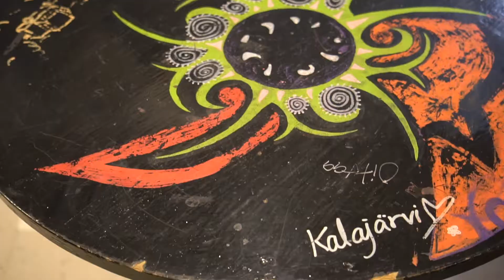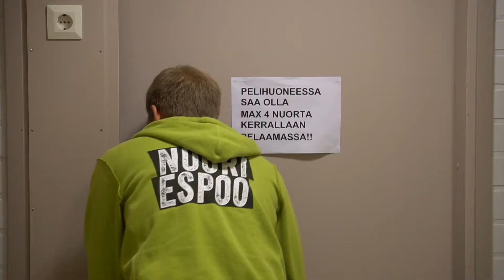Kalajärven Nuorisotila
Tervetuloa Kalajärven nuorisotilalle!

Kalajärven nuokku, Rentola, sijaitsee Kalajärven koulun yhteydessä osoitteessa: Hiirisuontie 1, 02970 Espoo.

Musiikki: Better - Anno Domini Beats